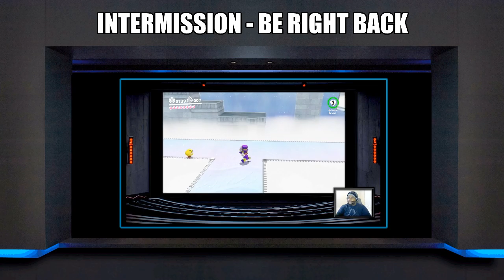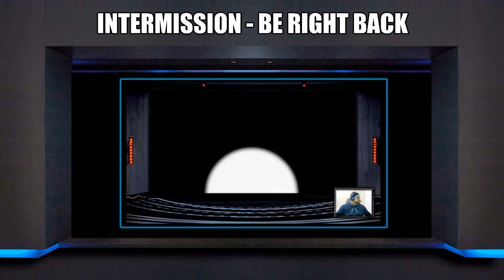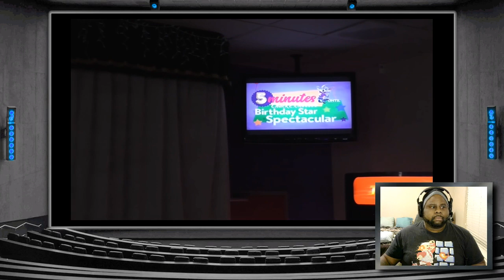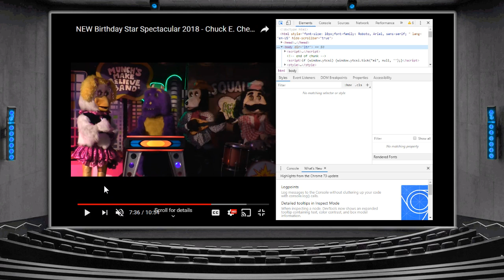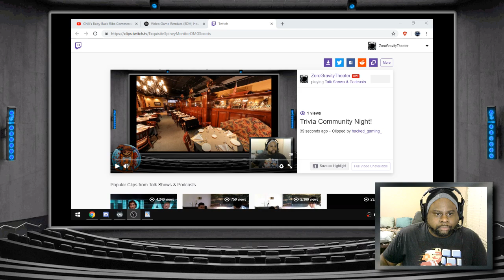Trivia Community Night! - Twitch Stream Past Broadcast